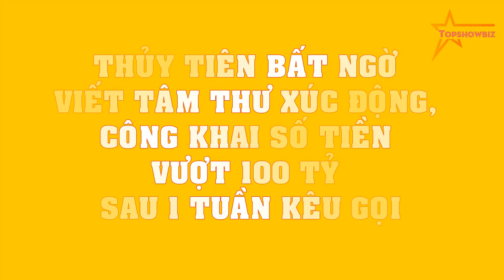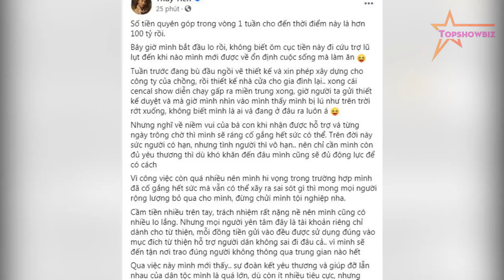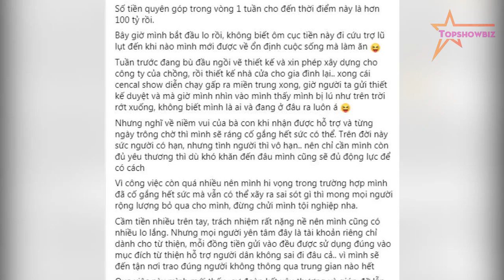Thủy Tiên BẤT NGỜ viết tâm thư XÚC ĐỘNG, CÔNG KHAI số tiền vượt 100 tỷ sau 1 tuần kêu gọi!